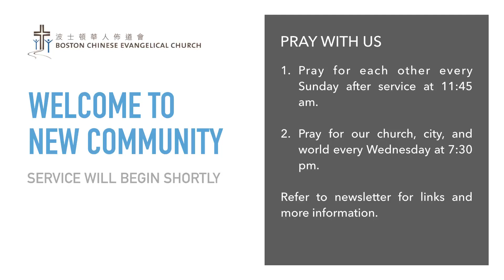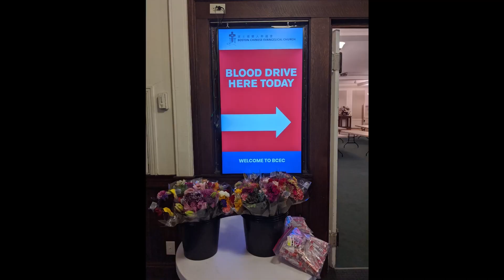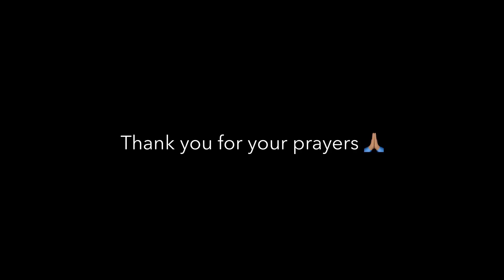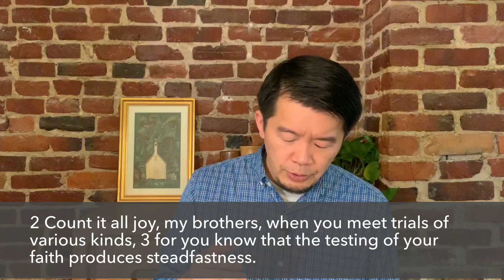5.31.20 Newton English (11 am)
0:00 Welcome and Opening Prayer
5:44 Song: Hosanna
13:26 Scripture Reading: James 1.19-21
14:21 Sermon: Resisting and Reshaping
47:45 Closing Song: Lord I need you
51:45 Sending and Benediction

💡 If you’re new to New Community, please take moment to fill out our guest book.